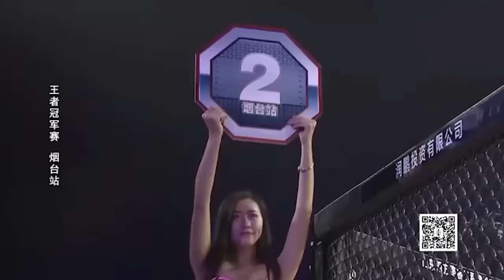中国首位羽量级冠军第一人!唐凯究竟有多强?早期的5场终结,接连KO五国高手名场面之一【格斗王者】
《格斗王者》一档充满男性阳刚气息的格斗搏击类节目。